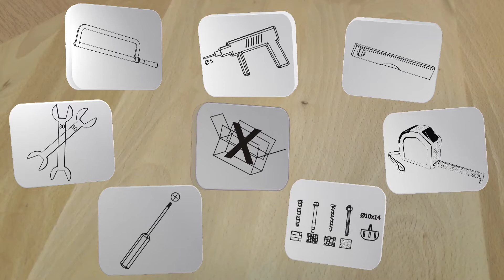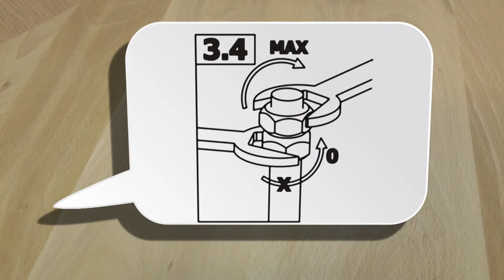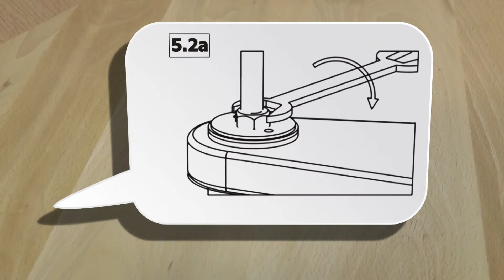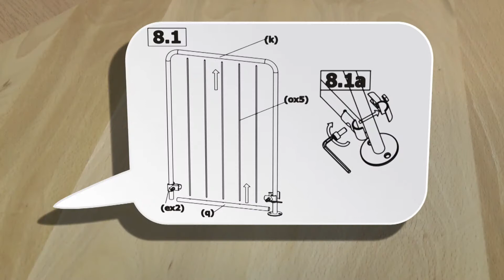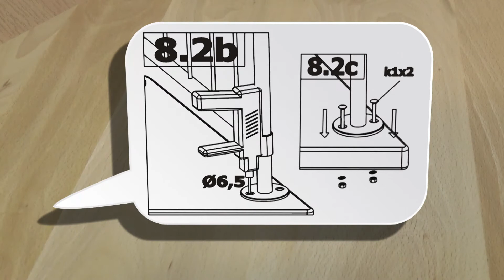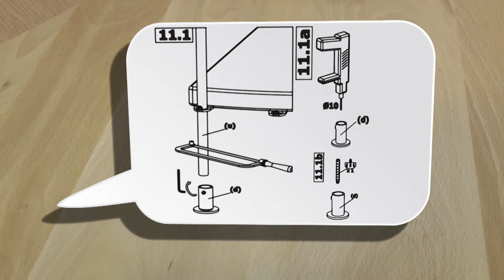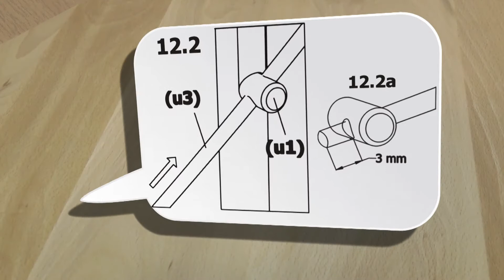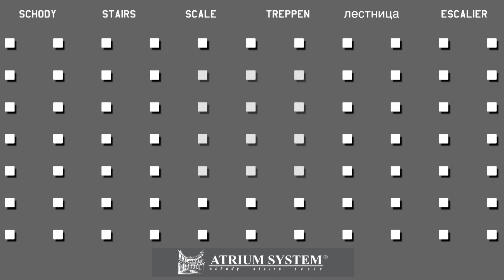Video Installation instructions of the stairs ATRIUM NOVO type 3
Montaż kompletu schodów ATRIUM NOVO typ 3 (3 pręty podziału)
Installation of the stairs ATRIUM NOVO type 3 (3 bars)
Установка лестниц типа АТРИУМ NOVO 3 (3 бара)